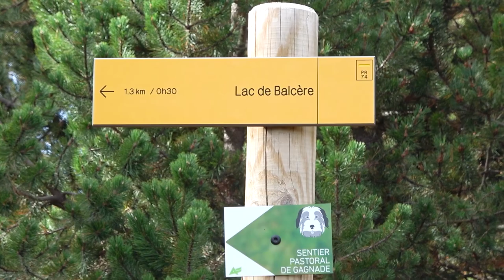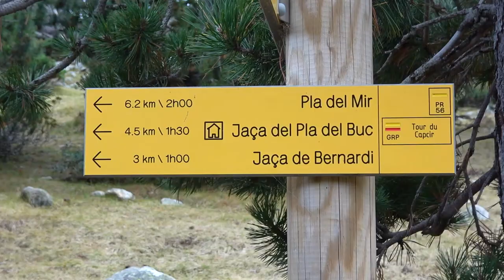Tour of Pyrenees Mountain Lakes on atmospheric autumn day |Tour du Capcir Lake Vallserra-Lake d’Aude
On the second day of our Tour du Capcir hike we did around 20kms and walked by the lake Vallserra, got up to Estany de la Balmeta Lake, Cabana de la Balmeta and lake d’Aude.

We woke up pretty early with the cow’s bells pasturing all around our camp spot. The night was quite chilly and cold especially in the morning hours and even though we had all of our fleece clothes and warm jackets on us we didn’t escape the cold. So we had our quick breakfast, packed all our stuff and were good to go. The morning was quite gloomy and dark and there was no direct sun. The views from our camp spot were amazing as we could see the high mountain peak in the distance framed by the valley walls on both sides and peaceful cows pasturing in the foreground. So we got through several wooden bridges across the river and several cow and horse wide and open pastures on the first part of the trail. There was quite a bit of wetness under our feet, the grass was very wet and the roads were quite muddy in some places. But the trail itself went very easy and flat following the dirt farmer’s routes. After doing the first 4 kilometers or so we were out on a nicer road and soon the view of the lake Estany de Vallserra opened to our eyes. It was a nice medium sized natural mountain lake with the beautiful surroundings of the golden yellow forest at this time of the year..

Join us!

Music “Walking in the forest” by Walking Nature World